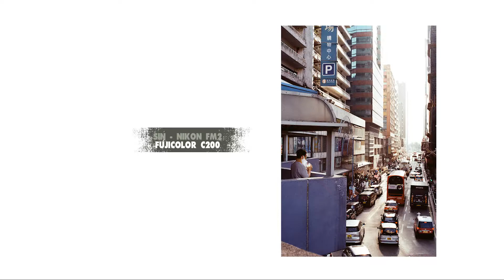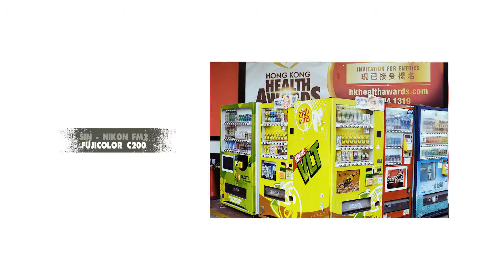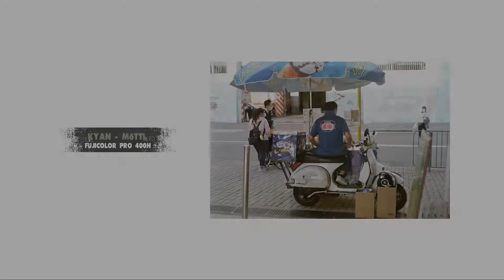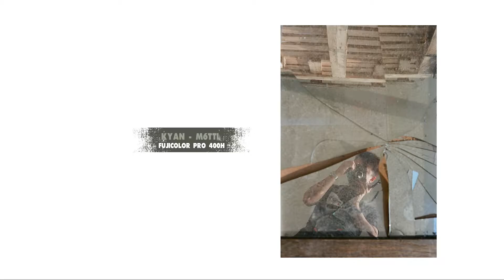STREET PHOTOGRAPHY HK, Film photography - Kwun Tong Seaside // LEICA M6TTL // NIKON FM2